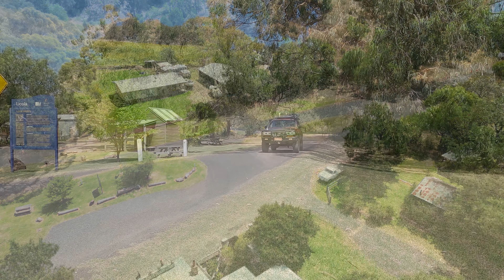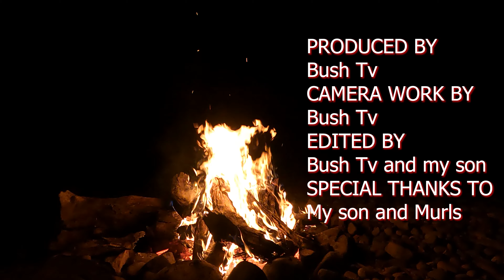Off-Roading in Australia's High Country | Licola Camping & 4x4 Adventure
If you would like to help support what I do all donations go into making more content,

Welcome to the Bush Tv,

Well I'm off exploring the Victorian high country.
This time I head to the Barkly river for a night to hit the Macalister river track for some red hot 4x4 off road action.
I head towards a great camp on the Macalister river and then decide to make a 2 part video and meet some great people from Tasmania and some ARB travellers.

If you would like to see the continuation of this type of content please feel generous to donate.